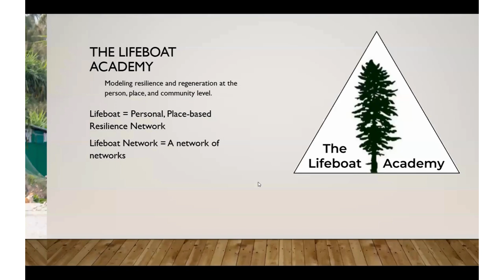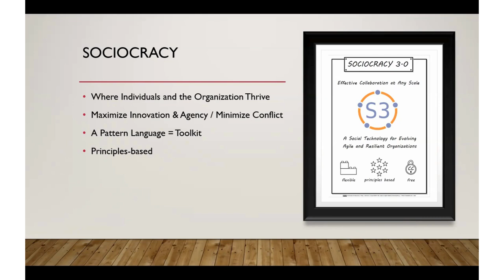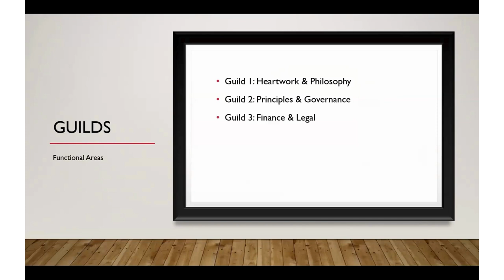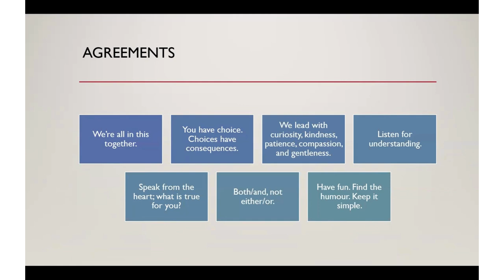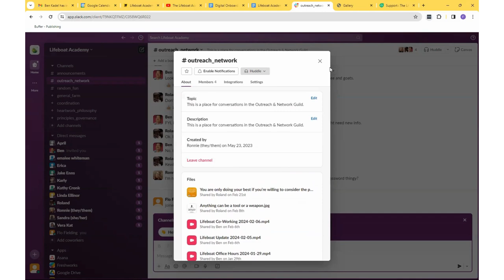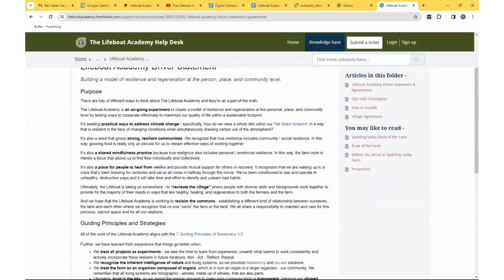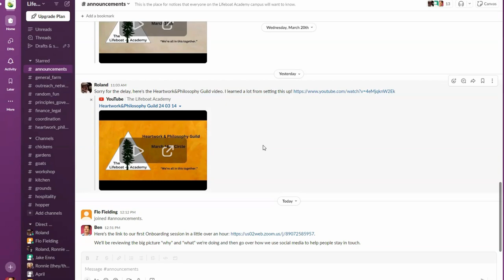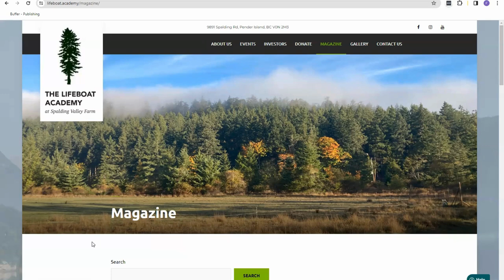Lifeboat Academy Onboarding Level 1, Intro 2024 03 22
Intro 0:00
Our Purpose and the Lifeboat Compass 0:52
Sociocracy and Effective Collaboration 7:18
Strategies 16:45
Agreements 24:40
Social Media 31:20
Slack 36:45
Help Desk 50:00
Website 53:00